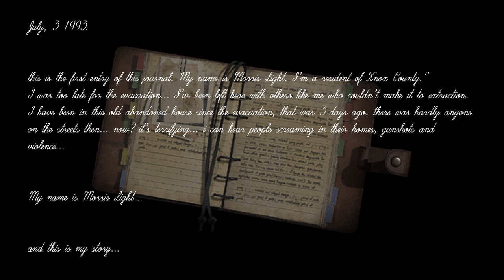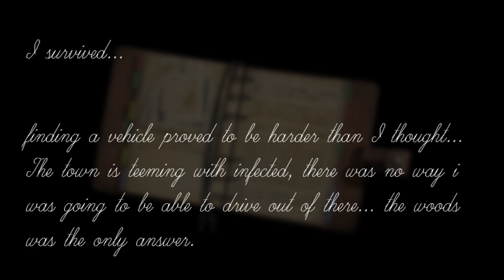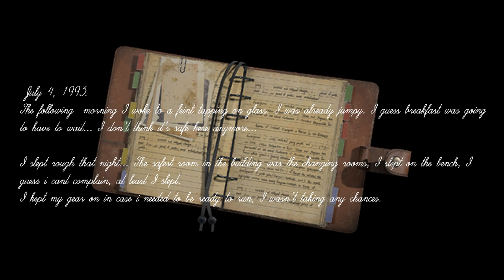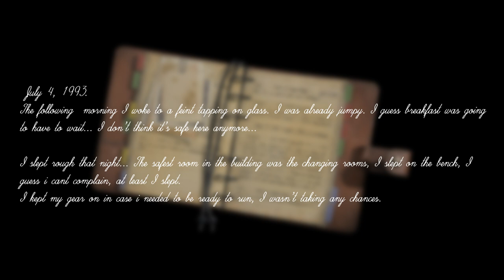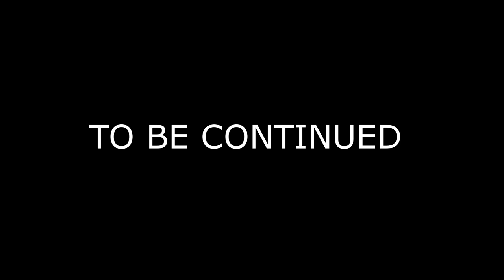Project Zomboid | Survivor Diaries - Morris Light : Ep 1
Morris Light begins writing a journal 3 days after the evacuation. Having been late to the extraction, Morris is forced to endure the horrors of Knox County.